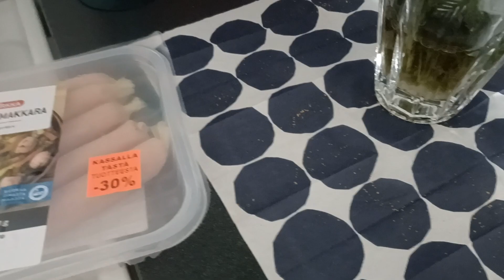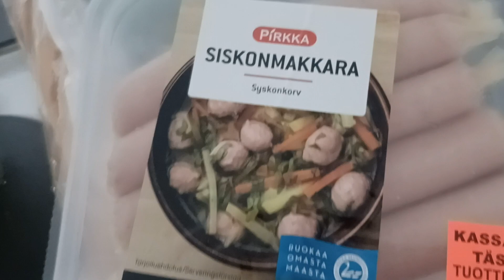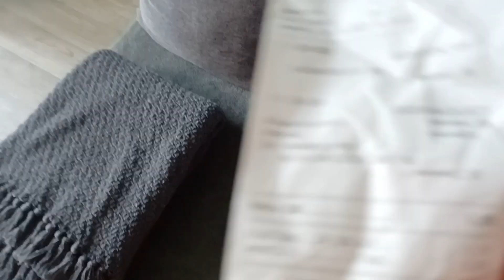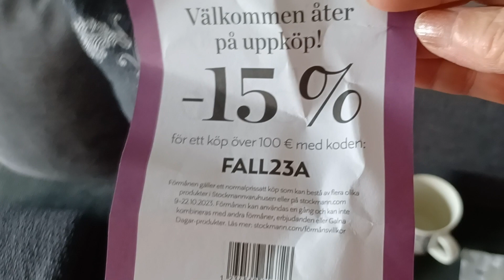четверг була у церкві,і покупки